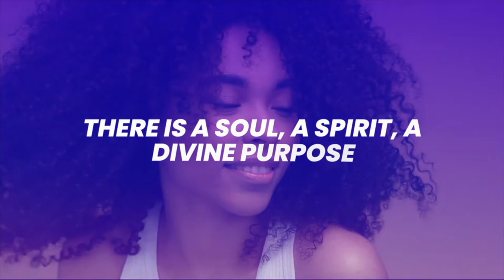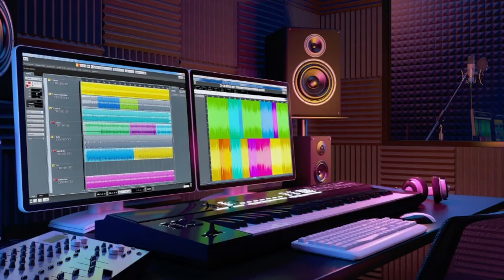DO IT YOUR WAY motivation You are capable and you are enough| FINDING HAPPY